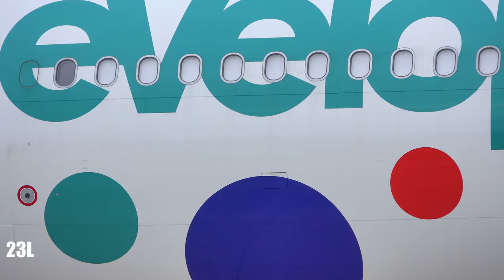Evelop Airlines EC-MII A333 Thomas Cook Repatriation Flight EVE934P MAN To MAD 03/10/2019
Evelop Airlines EC-MII Airbus A330-343 Thomas Cook Repatriation Flight EVE934P Manchester MAN To Madrid MAD 03/10/2019